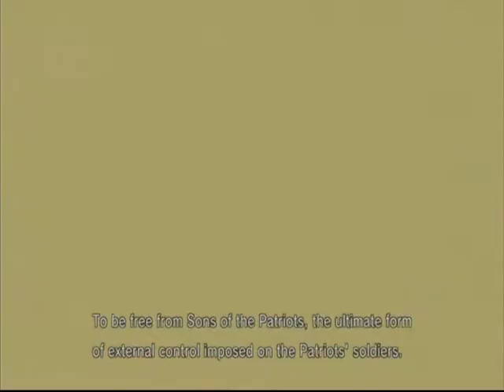Metal Gear Sold 4 play through part 38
Metal Gear Solid 4 play through part 38